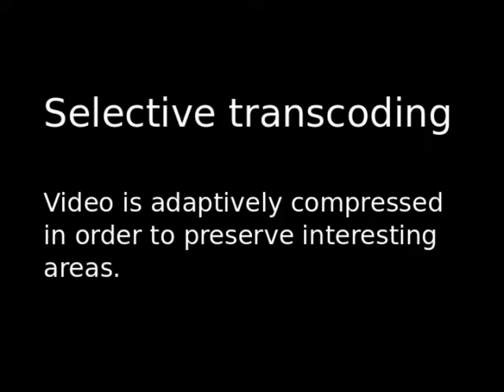Smart video compression